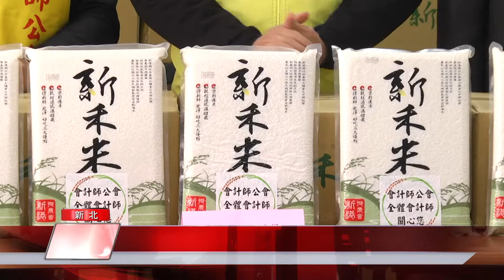公益 愛心│天冷寒冬送暖 白米贈中和區國小弱勢學子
江永昌聯手會計師公會 做公益白米傳遞溫暖愛心關懷

寒流一波波，為了讓弱勢家庭能夠溫飽以及感受社會關懷溫暖，立委江永昌與中華民國會計師公會、台灣省會計師公會等單位舉辦「寒冬送暖、溫馨關懷」活動，捐贈1200包2.5公斤裝的白米，透過在地國小，送給有需要的家庭。

臉書追起來